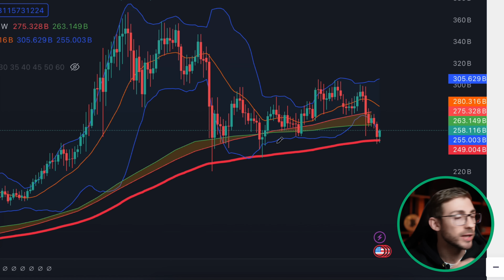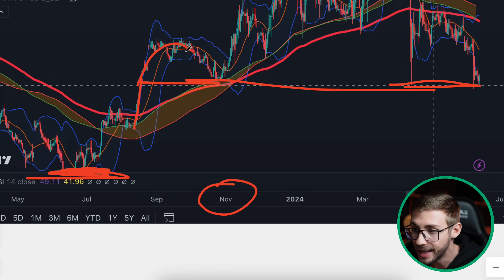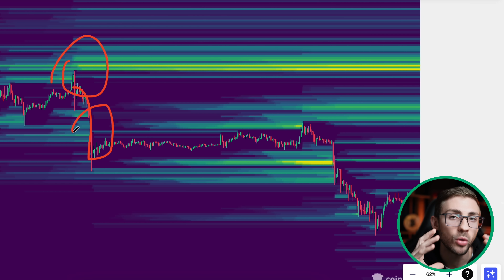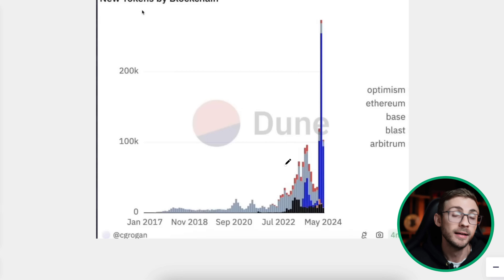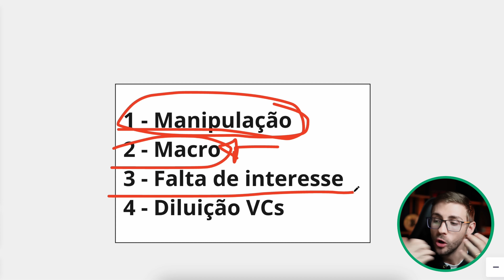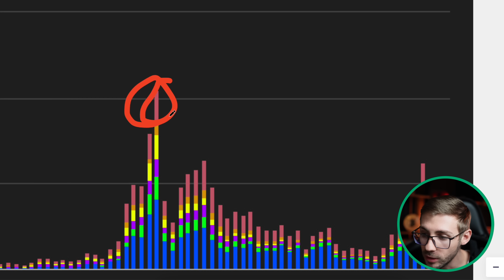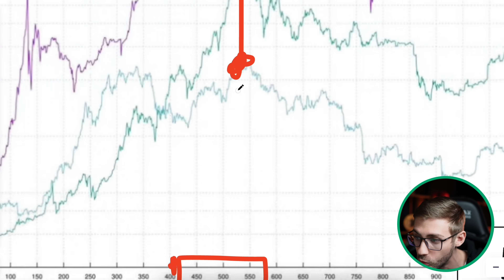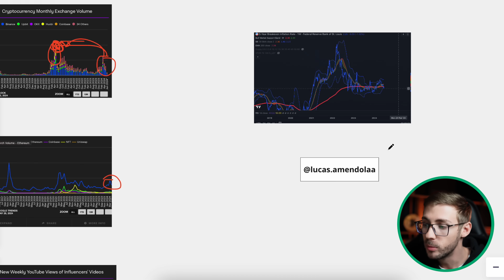É NESSA HORA QUE O MERCADO CRIPTO VAI VOLTAR A SUBIR